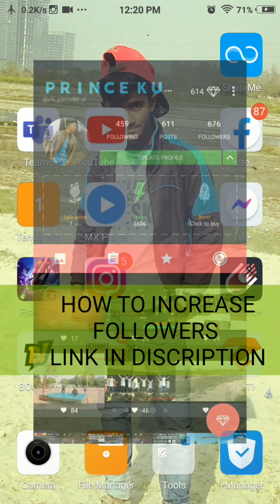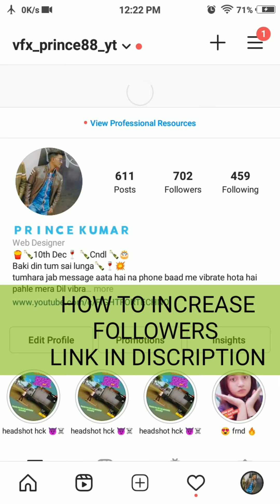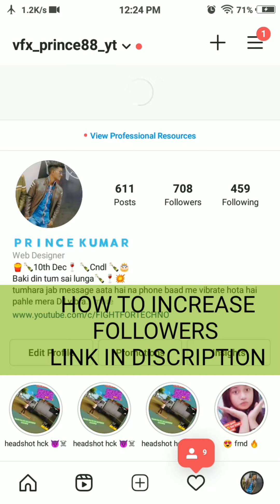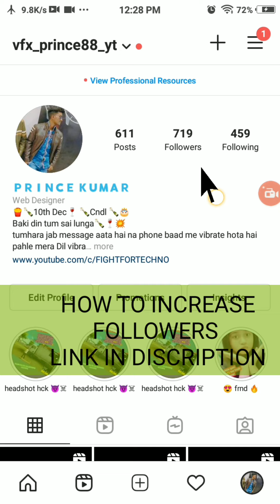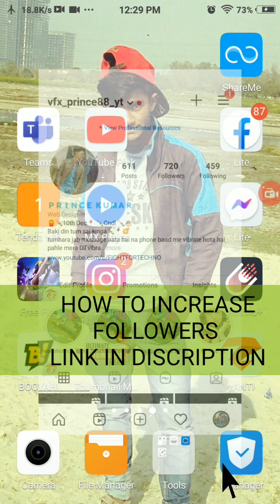How to Increase instagram followers in 10 minutes || Real working best site trick || 9999% Work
how to increase instagram followers new tricks🛡️☠️🛡️☠️

    I'd ➖🛡️➖  VFX_prince88_yt➖🛡️➖